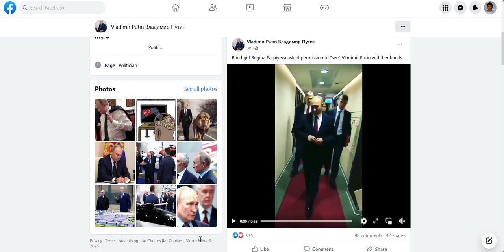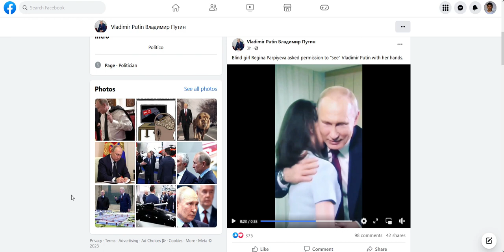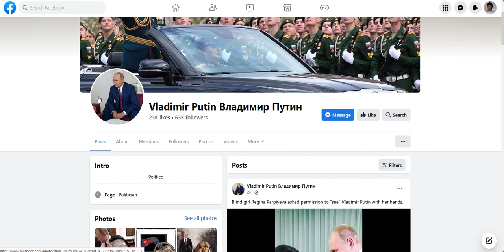Desktop 5 2 2023 7 15 13 PM Putins Facebook (#2) (1Brian God=6)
I'M THE ORIGINAL LIFE OF GOD! The woman God said nobody believes 'I'm God' so I made this to shut everyone up in a permanent Hell! (0:23) The 23 woman God!  (1:46) = 1john 4:6 we are from God! 1Brian God=6 number. (1:33) don't leave me on deck Brian God! (0:45, 4:05, 4:50) and I don't play mercy Brian God (0:54, 5:04, 5:40) 1 woman God=5 (1:05, 1:50, 1:23)

(1:15) = woman God=6

05/02/2022 @ 7:22 PM = (0:47) = Heaven or the Angel woman God! (0:11, 0:56) (2:27)

* I cried b/c I hate blindness. In America I am Blind.

*1womanGod=6 (1:06, 1:15, 1:24, 1:42, 1:51)

*11:41 = the (0:25) woman God! (2:05)
(2:14, 2:23, 2:41) and her justice (5:02, 5:20) and I'm sure I missed some? (2:32) = 23 woman God high score justice!

232 woman God HS

*I made this so Arizona would call in an Air Strike on everyone?

1:11 is the Angel woman God.

Here's my one of my first generic Talk to God codebooks:

1:38 = 1john 3:8

Anna or Brian 1/4 God=(1:41) 0:40, 1:13, 1:22, 1:31, 1:40
2/4 = 2:13, (2:22), 2:40, 2:31
3/4 = 3:13, (3:22), 3:40, 3:31
4/4 = 4:13, (4:22), 4:40, 4:31
5/4 = 5:13, (5:22). 5:40, 5:31
6/4 = 6:13 That john 3:16 backwards! 6:22, 6:31, 6:40

1:22 woman God
1:23 woman God

5:06 AM

1:24
5=Mary =woman
(2)
Angel woman God = (0:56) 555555
705 woman God = (0:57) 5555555

Perfection = (0:55)
Single perfection 1:55
Double perfection 2:55
Triple perfection 3:55
Quadruple perfection 4:55

1:51 = 1woman God=6

1:28 woman God
0:28, 2:08, 2:26, 2:44

0:11, 0:56, 1:10, (1:11), 1:55, 1:56, 2:11, 2:56, 3:11, 3:56, 4:11, 4:56, 5:11, 5:56 etc

2:36 = I'll destroy you all!
4:36 =I'll double destroy you all!

1Brian God=6
1:06, (1:33)= the Brian God
0:35, 3:50 =(8)= the son of God!

29 / 39  God =Psalm 45 = (9): (3)
0:29, 2:09, 2:45, 2:54 / 0:39, 3:09, 3:45, 3:54

0:36, 3:06, 3:33 / 0:39, 3:09

6= Man
3:36
3:38
3:39

1john 3:6
1:36
(3:33)

1:46
(4:33)

1:40

6:53= (0:68) man is the son of God!
1:08

2:07, 2:25, 2:34, 2:43, 2:52

1God=3
0:31, 1:03, 1:12, 1:21, 1:30, 3:01

11:12 = the 23 woman God (2:03)
2:12 = (23 woman God high score, 2:21, 2:30) and justice is (0:32, 3:02, 3:30)

3:23 woman God! (3:05, 3:50) = genesis 3:15

4:28 = for the 28 woman God (2:08)
(2:26, 2:35, 2:44, 2:53)

4:30 = the (0:34) woman God! (4:03)

(5:11) Donna Summers (memo) • Hot Stuff (12" Ve...
Backwards 25 woman God!
1woman God=7 (1:25) and justice (1:52)
(1:07, 1:16, 1:34, 1;43)

4:32 = (0:09, 0:19, 1:09) = TPOG! the power of God!
1:45, 1:54) w/ (0:32) woman God justice! (1:32, 3:02, 3:20)

Add the video

4:55 (see code above) = a double (0:45, 4:05, 4:50)

3:36 Brian God!
john 3--36

11:41 - the (0:25) woman God! 1:25) and (1:52) = justice!

Use the same Brian God codes